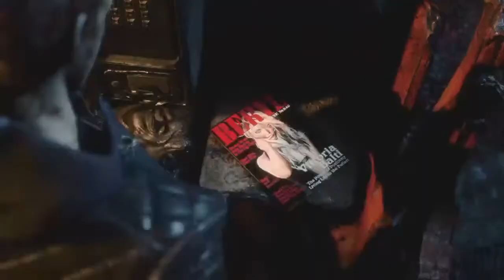The Butt Episode